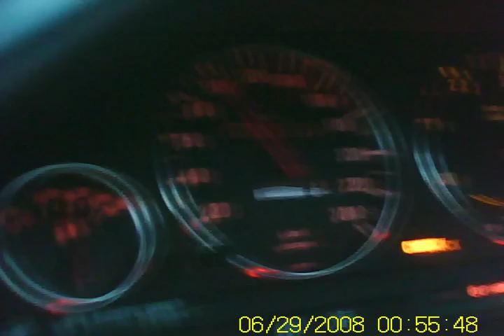e30 335 turbo 0.3 bar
sorry za jakosc, krotka przejazdzka...